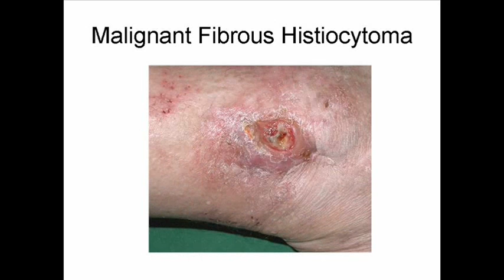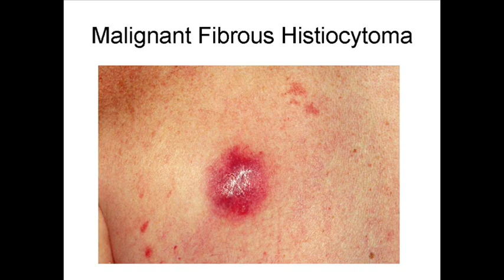Malignant Fibrous Histiocytoma-Mayo Clinic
Mayo Clinic dermatologic surgeon, Dr. Jerry Brewer discusses Malignant Fibrous Histiocytoma. He tells us about the risk factors, diagnosis and treatment of this rare form of soft tissue cancer.